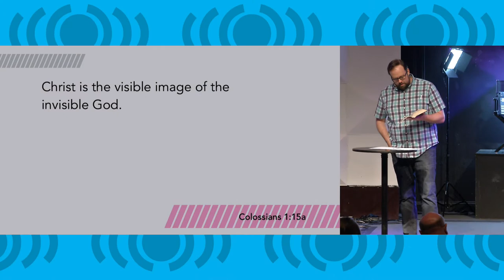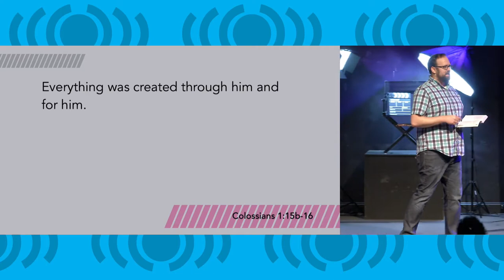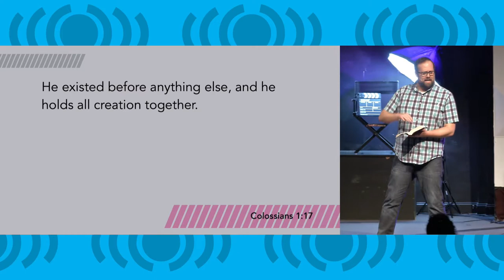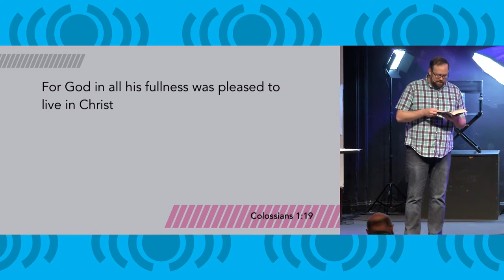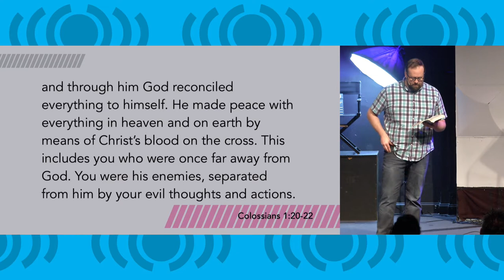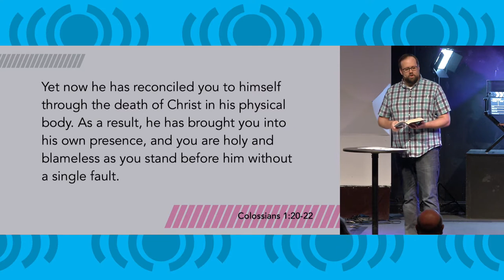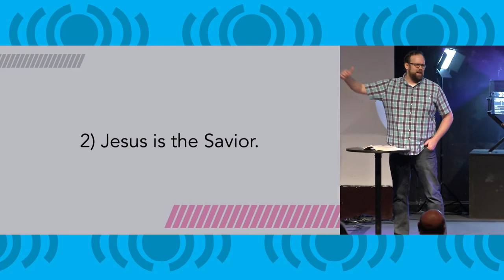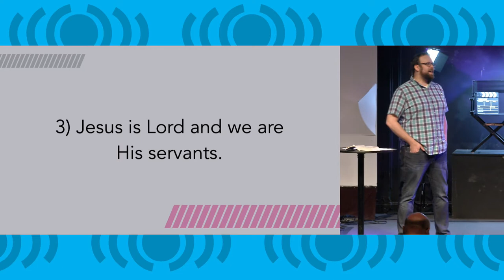1. Director's Chair - There is a Chair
Today Pastor Matt will kick off a new series called "Director's Chair" with a lesson called "There is a Chair."  This book is one of the letters the Apostle Paul wrote while he was in prison, sent to the new church in Colossae to explain how Jesus and God are one being united, and therefore Jesus is the supreme ruler of our lives.  The metaphor in this series uses the director's chair from a movie as similar to the throne of God, and asks who sits in this chair -- who is directing your life?